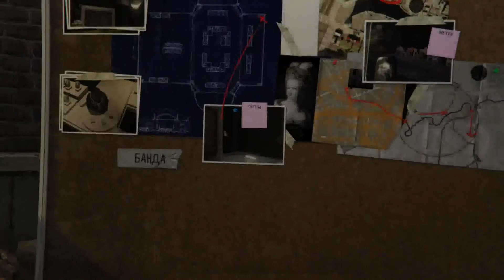Прохождение Grand Theft Auto V (GTA 5) #10 Разведка ювелирного